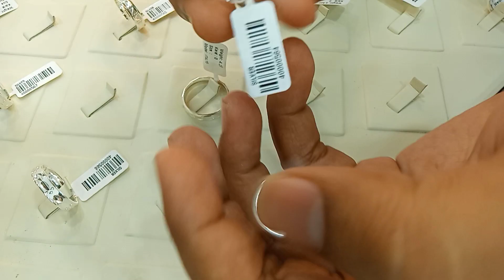রুপার চেইন, রুপার ব্রেসলেট এর নতুন ডিজাইন, ওমানে রুপা এক গ্রামের দাম কত জেনে নিন,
ওমানে ১ ভরি রুপার দাম কত? রুপার চেইন ও রুপার ব্রেসলেট এর নতুন ডিজাইন  ||  ওমানে রুপা একগ্রামের দাম কত জেনে নিন  || silver bracelet design

silver bracelet designs for mens
Rupa bracelet with price
rupar dam in oman
rupa Nupur
rupar Bangle
celeder rupar bracelet
রুপা একগ্রামের দাম কত জেনে নিন
রুপা
রুপার দাম
ওমান এ রুপার দাম
রুপার চেইন
চেইন
চেইন ডিজাইন
রুপার চেইন ডিজাইন
রুপা এক গ্রামের দাম কত
রুপার ব্রেসলেট
রুপার ব্রেসলেট মেয়েদের
রুপার ব্রেসলেট ছেলেদের
রুপার ব্রেসলেট ডিজাইন
ছেলেদের রুপার চেইন

প্রতিদিন সর্নের দাম একচেনজ রেট জানতে চেনেলটা সাসকাইব করে পাসে থাকবেন আর আমার ভিডিও ভালো লাগলে একটা লাইক দিবেন আপনাদের একটা লাইক আমায় আরো এমন ভিডিও বানাতে ইসাহো যোগাবে। আমার ফেচবুক আইডির লিংক এখানে আমার whatsapp নামবার দেওয়া আছে।